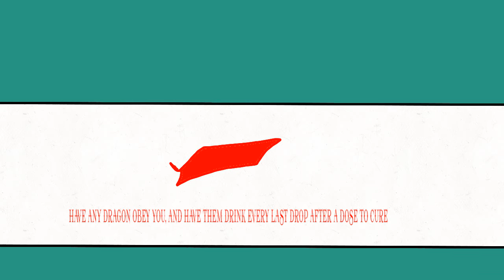if they never met part 3